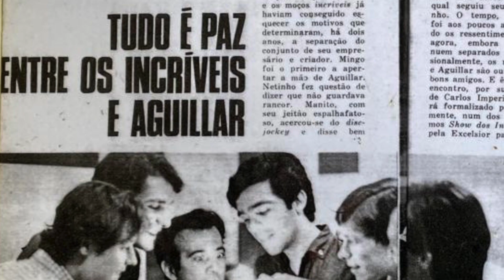Um Século de Rock | Os Arquivos de Antonio Aguillar | Disco Voador | EP08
Dois conteúdos incríveis nesse oitavo episódio da série Um Século de Rock!

No primeiro temos Yara Coelho, fundadora do grupo Os Caçulas, conversando com Antonio Aguillar sobre Celly Campelo, pioneira do rock brasileiro. Logo em seguida temos um raro depoimento de Eduardo Chacon, viúvo de Celly e totalmente avesso a entrevistas.

Na segunda parte do episódio de hoje temos uma homenagem ao lendário Cauby Peixoto (também um pioneiro do rock), exibida no dia de seu aniversário de 80 anos.

A série Um Século de Rock é um verdadeiro mergulho nos arquivos do radialista Antonio Aguillar através de entrevistas históricas que ele fez durante toda sua carreira no rádio.